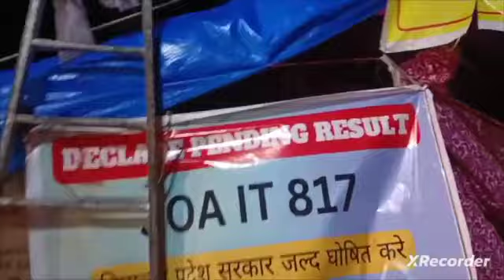🛑👉शिमला में बारिश शुरू,अब बारिश बर्फबारी से भी लड़ना पड़ेगा, JOAIT 817 & ऑल/